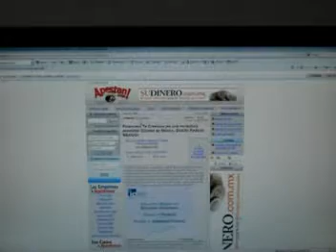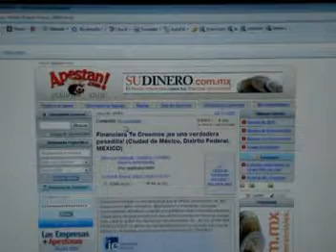TULUM 19 DE MAYO, NOTA 1, DUDAN EN CREERLE A TE CREEMOS, FINANCIERA POPULAR.mpg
SEGUN EL DIRIGENTE LOCAL DE LA CTM DE TULUM, JORGE XIU MANZANERO,  EL PROGRAMA TE CREEMOS -QUE AFIRMA PERTENECE AL GOBIERNO FEDERAL-  PARECE SER UNA BUENA OPORTUNIDAD DE MEJORAR LA VIVIENDA DE LOS TRABAJADORES, INCLUSO DICE QUE SU LIDER ESTATAL ISIDRO SANTAMARIA PROMUEVE ESA OPINIION, PERO ESE PROGRAMA NO FORMA PARTE DEL GOBIERNO FEDERAL SINO DE UNA ORGANIZACION COMERCIAL Y ES MUY ESCASA LA INFORMACION DISPONIBLE.